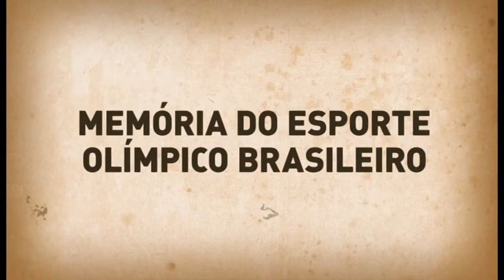Depoimento de Marta de Betânia Juliano, do CEU, sobre a importância do Memória do Esporte